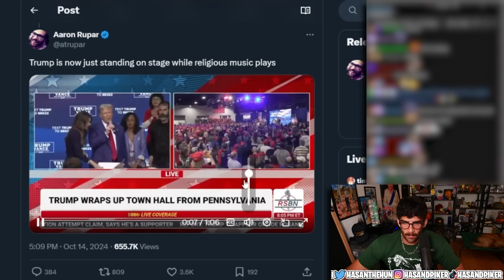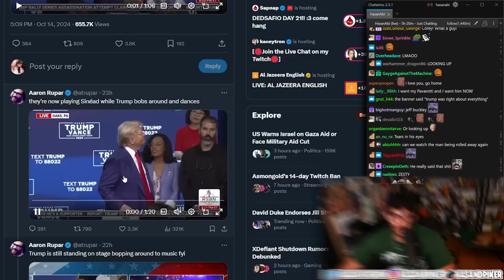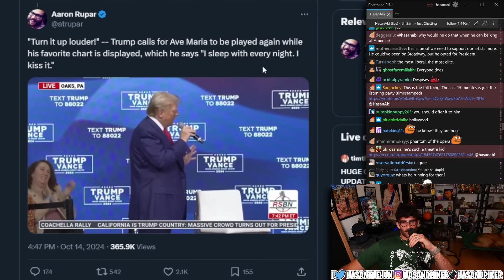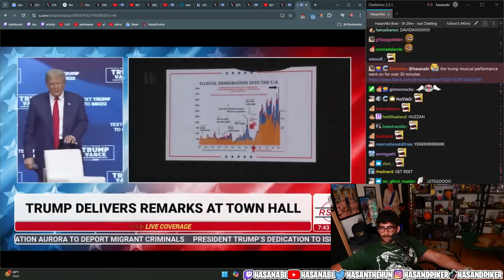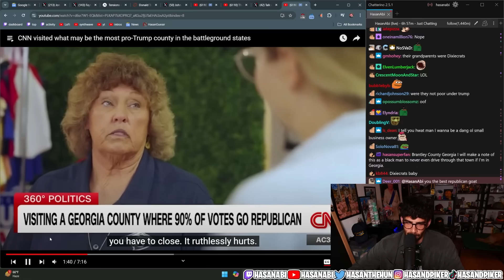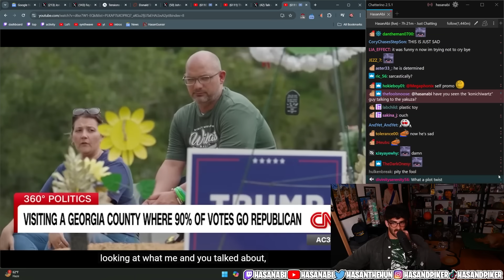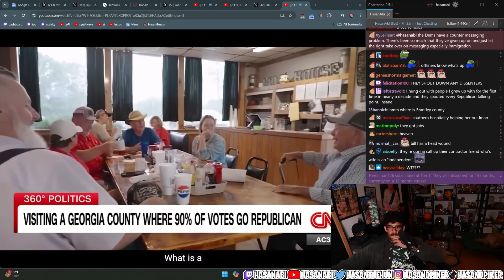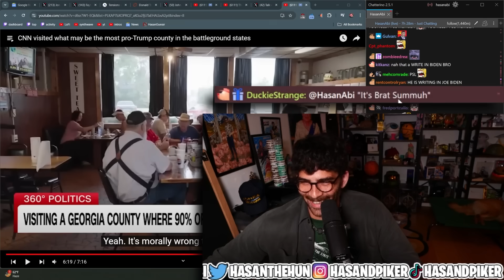TRUMP DANCES ON STAGE FOR 39 MINUTES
Trump dances on stage to music for 39 minutes after 2 people have medical issues in the crowd. also bonus hogwatch